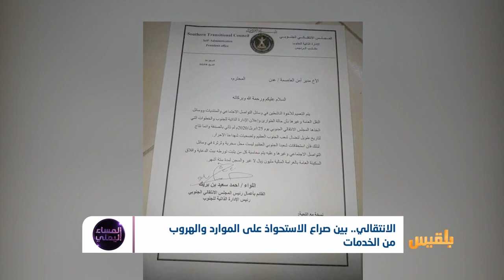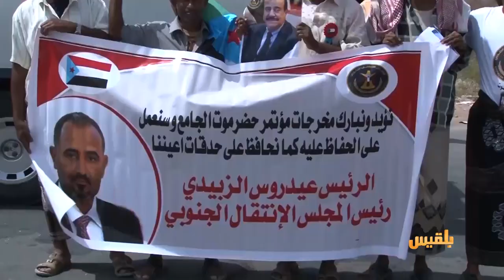الانتقالي.. بين صراع الاستحواذ على الموارد والهروب من الخدمات | تقرير : موسى النمراني